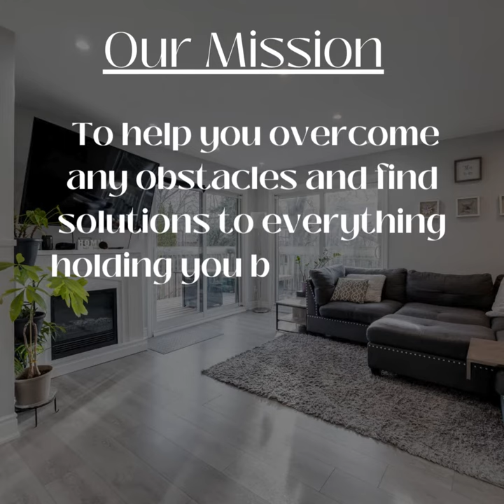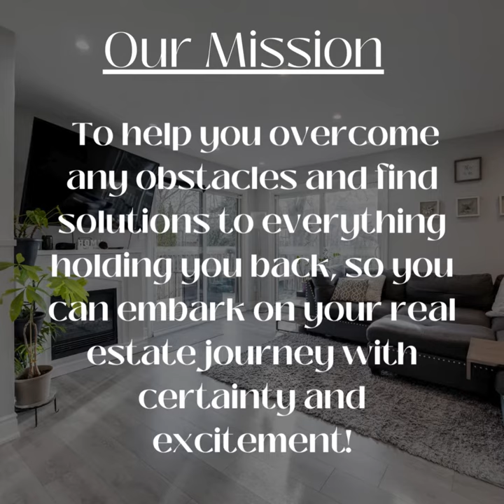Sandra Rinomato Real Estate Focused On You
Transforming Lives, One Home at a Time. Sandra Rinomato's Three Decades of Expertise Await You.